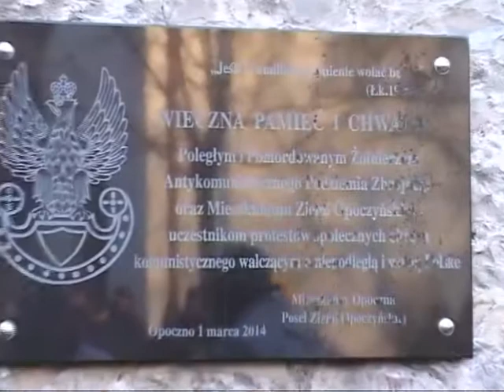Opoczyńska Kronika Powiatowa - odc. 5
1. Pamięci Żołnierzy Wyklętych - 0:00
2. Kusoki 2014 - 7:07
3. Turniej piłkarski rocznika 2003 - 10:38